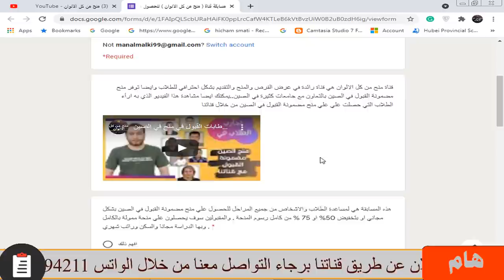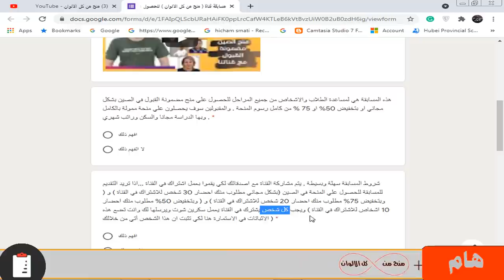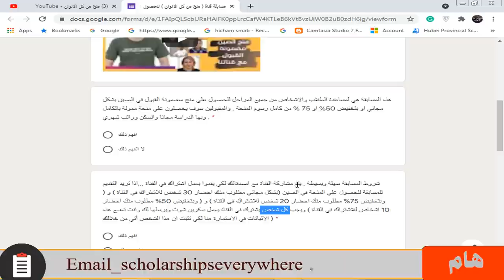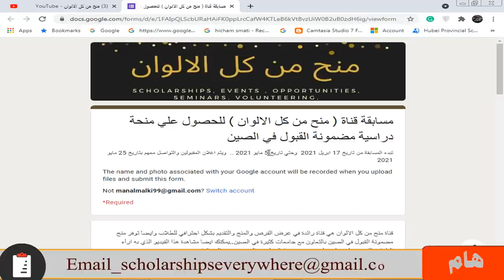مسابقة قناة منح من كل الالوان | للتقديم علي منح الصين مضمونة القبول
تعلن قناة منح من كل الالوان عن مسابقة لجميع المتابعين والمشتركين في القناة ✍🏻

المسابقة سوف تكون إتاحة الفرصة للحصول علي منح مضمون القبول في الصين. 🇨🇳 لجميع المراحل الدراسية بشكل مجاني أو بتخفيض يصل الي 75% 🔥🔥

المقبولين في المسابقة سوف يحصلون علي منحة دراسية في الصين ممولة بالكامل بها:

📌رسوم الدراسة مجانا
📌وراتب شهري 💰
📌والسكن الجامعي 🏘️
 📌الدراسة في افضل الجامعات في الصين 👨🏻‍🎓

شاهد شرح خدمة الصين مضمونة القبول من خلال قناة منح من كل الالوان :